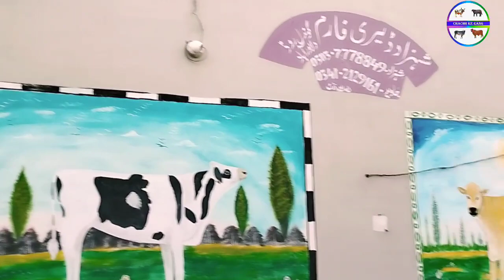imported heifers for sale in Pakistan! jersey heifers latest Rate update2023!heifer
a buffalo versus a bull,
a buffalo sound,
buffalo buffalo,
buffalo baby,
buffalo business in Pakistan,
buffalo heat,
buffalo horn,
buffalo history,
buffalo in Pakistan,
buffalo in water,
buffalo injection,
buffalo in India,
buffalo in jungle,
buffalo in Pakistan for sale,
buffalo jungle,
buffalo joti,
buffalo Jota,
buffalo kids,
buffalo ka ilag,
buffalo ladai,
buffalo laoding,
buffalo love,
buffalo loose motion treatment,
buffalo laga de,
buffalo laga do,
buffalo Mandi,
buffalo milk,
buffalo milking by hand,
buffalo mandi in pakistan 2022,
buffalo competition in pakistan,
dairy king milk,
dairy ka business,
dairy Kaise start Kare,
dairy kaise shuru Kare,
dairy ka business Kaise start Kare,
dairy Pakistan,
dairy pure milk,
dairy Queen tiktok,
arjun murray bull,
buffalo farm,
punjab murrah dairy buffalo farm,
water buffalo,
kat buffalo farm,
bull semen,
murrah bulk semen,
Jersey milk,
desi cow,
gir cow,
cow brush,
cow feed,
shaiwal cow price
desi cow price,
fat in buffalo milk,
holstein friesian cattle,
holstein friesian cow in Australia,
holstein friesian in Bangladesh,
holstein friesian cows farm in bangladesh,
holstein friesian cow in India,
holstein friesian cow farm in india,
holstein friesian cow for sale in India,
buffalo dairy farm in Pakistan,
buffalo delivery video,
dairy farming in Pakistan,
dairy queen,
dairy business,
dairy business talks,
dairy buffalo farm,
dairy cow,
dairy cream,
dairy milk chocolate,
dairy cow mandi 2022,
dairy cattle farm,
dairy cow sale purchase,
dairy cattle,
dairy farm business in Pakistan,
dairy farm shed design Pakistan,
dairy farm bane ka trika,
dairy farm cow,
dairy goat,
dairy guide,
dairy girl,
dairy group,
dairy hub,
dairy hind,
dairy hacks,
dairy herd management,
h f cow dairy farm,
dairy in particular,
dairy in lose Pakistan,
dairy in Pakistan,
dairy industry in Pakistan,
dairy industry in Australia,
dairy ideas,
dairy industry in india,
dairy information,
dairy info,
holstein cow,
sahiwal cattle,
hf cow,
cow farm,
cow meat,
jersey milk,
desi cow,
dairy cow,
milk cow,
cow and calf,
sahiwal cow price,
cow grass,
cow Mandi,
jersey caw price,
american cow,
beef cow,
milk cows,
hf cow price,
deci cow milk,
highest milk producing cows,
holstein friesian cows in Kenya,
holstein friesian jersey,
holstein friesian cow jogan,
holstein friesian kuhe,
holstein friesian cow price in india,
pure holstein friesian cow,